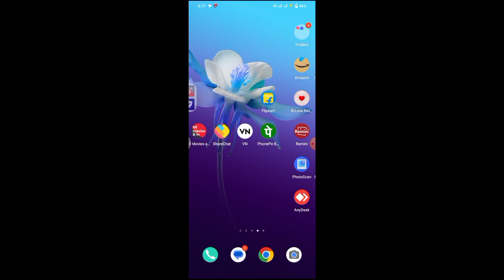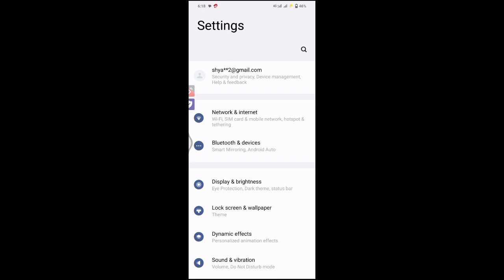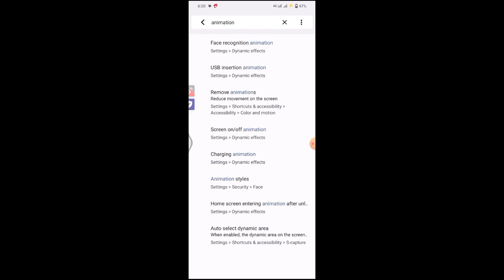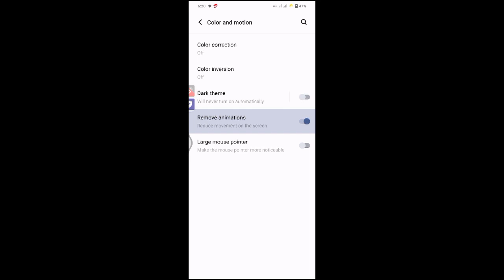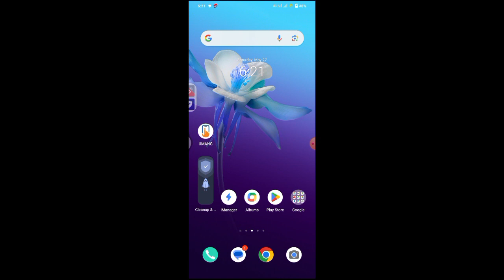फोन की हैंगिंग प्रॉब्लम को कैसे ठीक करे। how to fix hanging problem.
hello doston namaskar swagat karta hun Apne YouTube channel mein mein aap sabhi ko batane wala hun ki aap apni phone ki hanging problem ko kaise theek Karen how tu fix hanging problem.
doston ke hanging problem hai vah jyadatar 8GB RAM Jin phonon mein kam hai usmein hanging problem a rahi hai dost ya FIR Jin phone ki data storage memory ful Ho jaati hai usmein bhi hanging problem .
data storage memory full Ho jaane se jyadatar Jo dikkat aati hai vah app proper tarike se work nahin karte jisse hamara screen freez ho jata hai.
FIR screen theek se kam nahin karta hai kuchh app proper tarike se nahin chalte Hain to Aisa bhi Ho Sakta hai doston aap apne data storage ki memory ko 95% kam se kam percent Khali Rahane de.

important:-
doston mein jo is video mein tric bataya hun use tric se aapke phone ki speed increase ho jayegi

doston agar aap log ko hanging problem se bachana hai to koshish bhejenge ki aap kam se kam game ko apne phone mein install Karen ya agar aap game khelte Hain to aadha application ka kam se kam istemal Karen jisse aapke phone mein Ram Khali rahe aur data storage memory bhi Khali hai FIR aapka kafi had Tak phone ka hanging problem solve ho jata hai doston.